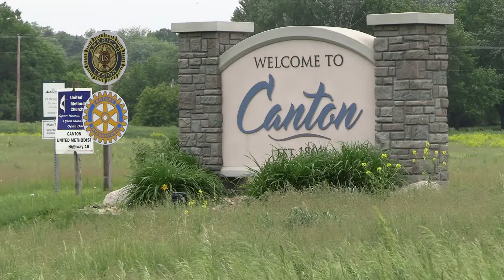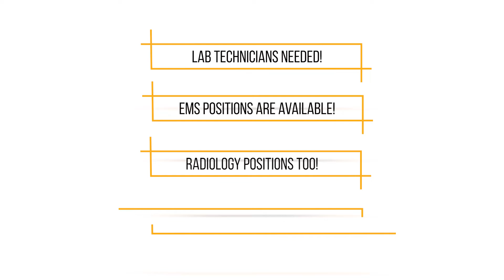Leah Peterson, PT with Sanford Canton-Inwood Medical Center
SDAHO's Hometown Healthcare Heroes. Learn more about healthcare job opportunties in rural communities across South Dakota. In addition, learn about the communities they reside in from the people who live there.